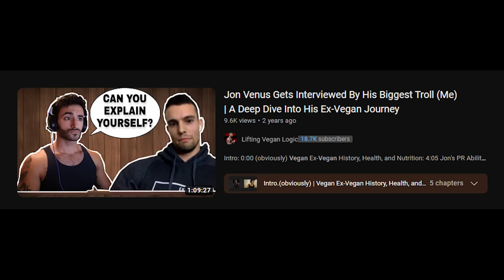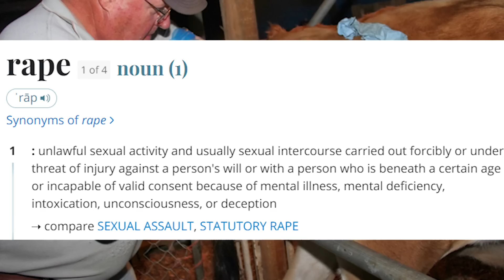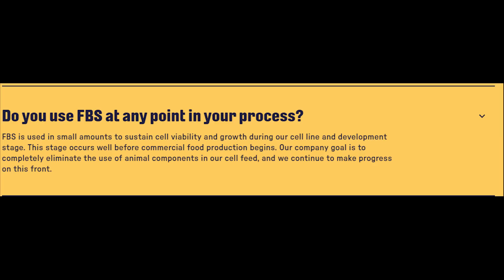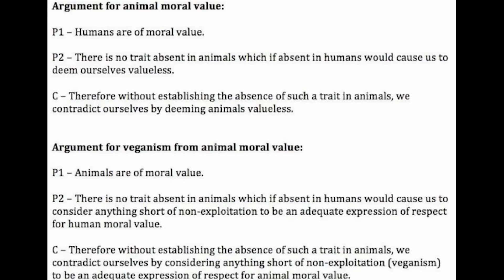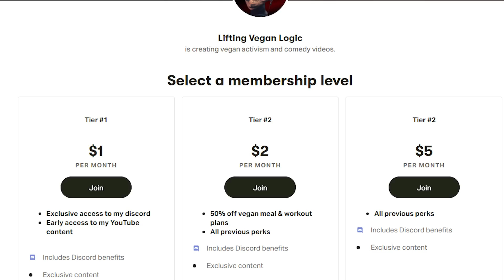Leo Venus Sounds Like an Ex-Vegan… (My Full Response)